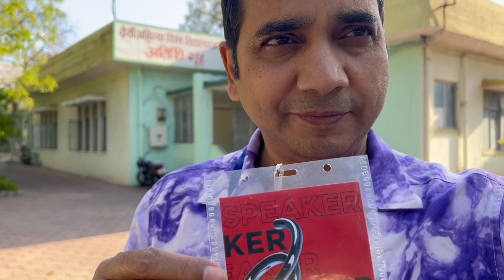TED TALK in Indore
मैं हूँ आपका चहेता सक्सेना जी जो बिजली के झटके खाकर कहता है “I LIKE IT”… आपने मुझे वेब सीरीज़ “अपहरण - सबका कटेगा” में दूबेजी के रूप में भी ढेर सारा प्यार दिया है । दूबेजी का डायलॉग “Ready… Steady… Who is your Daddy” आप सबने बहुत पसंद किया । फ़िल्म “छिछोरे” में भी आपने मुझे कॉलेज स्टाफ़ के रूप में देखा जब मैंने कहा - “वाह बेटा, लगता है तुम गू खा के ही मानोगे”… दोस्तों मेरा असली नाम Saanand Verma है । इस वीडियो में मैं इंदौर शहर जाकर जो TED TALK का अनुभव है वो आपके साथ शेयर कर रहा हूँ ।celebrity